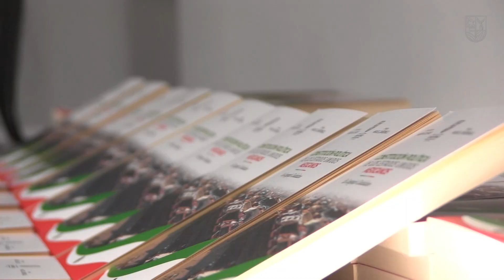La Alcaldesa se presenta en el Colegio Isaac Ochoterena para promover los valores a los jóvenes.